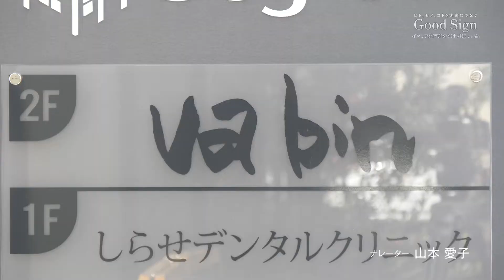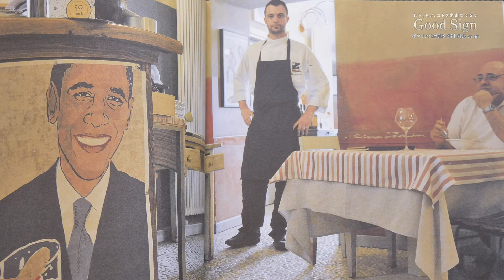Good Sign #92 イタリア北部の郷土料理「la cucina regionale Va bin（ヴァビン）」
作り出すのは
フランス宮廷料理を思わせる

今日のGoodsignは、若きオーナーシェフの店「ヴァビン」

琵琶湖が瀬田川へと変わる場所、石山の町に２０２１年９月小さなイタリアンがオープンしました。
la cucina regionale（ラ・クチーナ・レジョナーレ）
郷土料理の店「ヴァビン」です

オーナーシェフは高橋正吏さん。若干３２歳の若き料理人です

大学でイタリア語を完璧に学んでから、料理修行へと旅立った高橋シェフ
修行の地に選んだのは、イタリア北西部のピエモンテ州
イタリア第四の都市トリノがある地域です

高橋さんの店では、生パスタしか提供しないと決めています
その理由は、どうしても食べて欲しい料理があるから

「日本ではラビオリとして知られるピエモンテの郷土料理です」

見た目のシンプルさとは裏腹に、調理に手間暇を惜しまないのが
ピエモンテ料理の真髄だという、高橋シェフ。
若き料理人の挑戦は始まったばかりです

制作著作
BBCびわ湖放送
WONDERCARE PROJECT